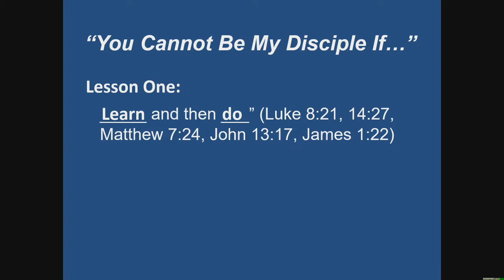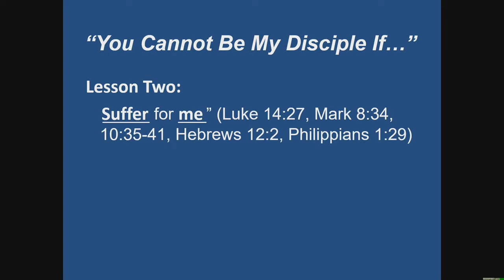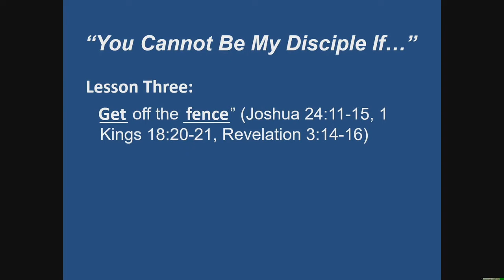Jesus Said, "You Cannot Be My Disciple If…" (Luke 14:27)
It is as though Jesus said, “You cannot be my disciple if you won’t do these things.” This is probably the clearest teaching on discipleship in all of Scripture. “Great crowds” followed Jesus. While many popular religious leaders would try to make the crowds even larger, Jesus seemed to try to stop people from following Him. Of all the statements He made that turned people away, we have reached the most shocking: “Whoever does not bear his own cross and come after me cannot be my disciple” (Luke 14:27). Learn what this means.

00:00 Lessons for Jesus Said, "You Cannot Be My Disciple If…" (Luke 14:27)

03:04 Jesus said, “You cannot be my disciple if you won’t learn and then do.”

10:29 Jesus said, “You cannot be my disciple if you won’t suffer for Me.”

31:32 Jesus said, “You cannot be my disciple if you won’t get off the fence.”

Family Worship Guide for Jesus Said, "You Cannot Be My Disciple If…" (Luke 14:27)

Directions: Read the verses and then answer the questions:

Day 1: Luke 8:21, 14:27, Matthew 7:24, John 13:17, James 1:22—Describe the two categories of people who hear God’s Word. What makes them different, even though they’re hearing the same teaching. How does Jesus expect us to do more than hear? How are disciples more like apprentices than students?

Day 2: Luke 14:27, Mark 8:34, 10:35-41, Hebrews 12:2, Philippians 1:29—What does a cross represent in our day? What did it represent in Jesus’s day? What did Jesus ask of us when he said we must be willing to bear our cross? What does it mean to deny ourselves, and what are three personal examples of self-denial needed in your life?

Day 3: Joshua 24:11-15, 1 Kings 18:20-21, Revelation 3:14-16—What does it mean to be on the fence with Christ? What does it look like to get off either side of the fence? What choice did Joshua present to the nation of Israel when renewing the covenant? What about Elijah on Mount Carmel? What does it mean to be lukewarm, and why is it so upsetting to Christ?

We have the potential with God’s Word to be in one of two groups: we hear God’s Word and do what it says, or we think our responsibility ends at simply hearing. It’s great to listen, but we must go further and actually do. This is a common theme in Scripture:

Matthew 7:24 Whoever hears these sayings of Mine, AND DOES THEM, I will liken him to a wise man who built his house on the rock.

Luke 8:21 Jesus said, “My mother and My brothers are these who hear the word of God AND DO IT.”

John 13:17 If you know these things, blessed are you IF YOU DO THEM.

James 1:22 But BE DOERS OF THE WORD, and not hearers only, deceiving yourselves.

I mention all this because Jesus said as much:

Luke 14:27 Whoever does not bear his own cross and come after me cannot be my disciple.

Luke 14:25 says "great crowds" followed Jesus. While many popular religious leaders would try to make the crowds even larger, Jesus seemed to DISCOURAGE people from following Him. Of all the statements He made that turned people away, verse 27 is the most shocking.

Jesus Said, “You Cannot Be My Disciple If You Won’t Learn and then Do.”

The words "bear his own" remind us that discipleship involves more than simply hearing. We must be doers:

Disciples are more than people who learn by means of lectures, sermons, and books.

Disciples are people who learn by doing:

Since studying these verses my understanding of discipleship has changed. I’ve said before that disciple means student. Disciples learn, but a better English synonym would be apprentice:

Picture students – whether in elementary school, high school, or college – and what do you think of? You think of students sitting at desks listening and learning.

Picture apprentices. What do you think of? You think of hands-on. You think of people doing what they’re learning, and applying the knowledge received.

If disciples were simply students, Jesus would’ve said, "“Make sure you’re listening to Me and paying attention. Watch me take up my cross and deny Myself.” But Jesus told people who wanted to be his disciples, "You need to pick up your own cross and deny yourself too.”

Think this is important because we can be tempted to be students, but not disciples. We can be tempted to be learners without being doers. We go to church, listen to sermons, read Christian books, attend Sunday School, or home...

Read the rest of the blog post: Here's the accompanying blog post